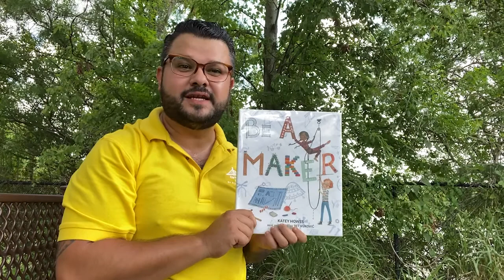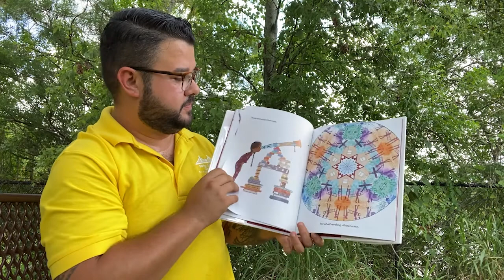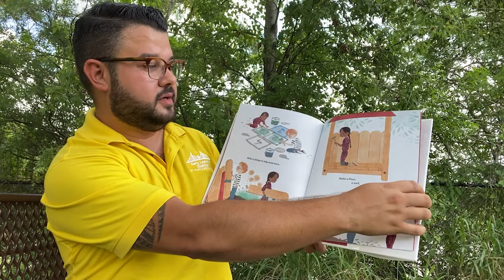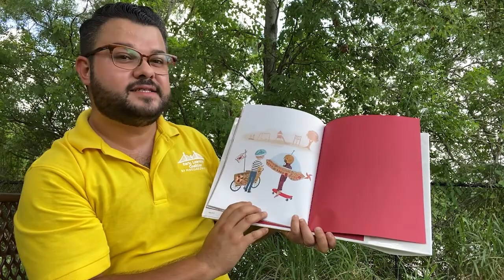StoryTime with Anthony Rossi, "Be A Maker,"written by Katey Howes, illustrated by Elizabet Vukovic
We took a little trip to our local library 📚 in this week’s StoryTime with Anthony Rossi, "Be A Maker," written by Katey Howes and illustrated by Elizabet Vukovic. Rhyme and repeat in this fun read to expand your child's world.